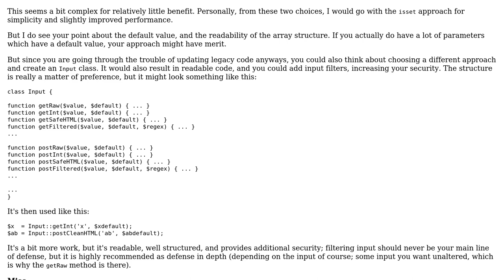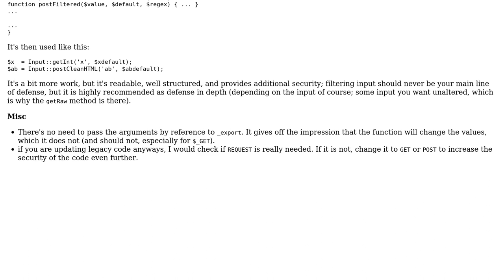Code Review: Updating register_globals code for importing $_GET and $_POST data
With thanks & praise to God, and with thanks to the many people who have made this project possible! | Content (except music & images) licensed under CC BY-SA | Music | Images & others | With thanks to user tim user Pete user Jamal and the Stack Exchange Network Trademarks are property of their respective owners. You are responsible for your own actions.